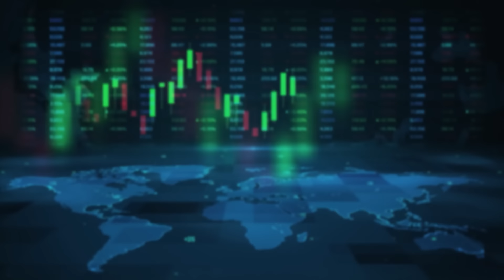ಮಾದಿಗರ ಜಾತಿಯ ಹೆಣ್ಣನ್ನ ಶ್ರೀಕೃಷ್ಣ ಮದ್ವೆಯಾಗಿಲ್ವಾ?| Chikkamagaluru| Gollarhatti Incident| Vistara News